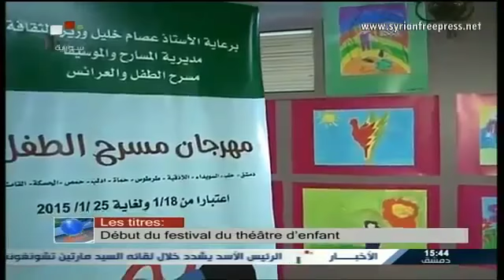Journal de Syrie 19/1/2015 ~ Agression Sioniste contre la Syrie pour soutenir les terroristes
- Le président al-Assad reçoit le secrétaire général de l’Union interparlementaire (UIP), Martin Chungong, et affirme l’attachement de l’Etat syrien au dialogue pour résoudre la crise

- Zou’bi affirme que l’agression israélienne contre al-Quneitra intervient dans le cadre de l’appui directe aux organisations terroristes en Syrie

- Iran, Zarif condamne vivement l’agression israélienne contre la ville de Quneitra

- L'armée arabe syrienne continue à purifier la zone d'Abou Dhuhour à Idleb des terroristes

- L'armée arabe syrienne assure la sortie de plus de 2100 citoyens qui ont fuit les crimes des terroristes

- Défilé carnavalesque des participants aux éliminatoires de l’olympiade scientifique à Damas

- Coup d'envoi à Damas du festival du théâtre des enfants

Diffusé par la Télévision Nationale Syrienne, Damas (FRA)

Foreign Takfir
Al Qaeda project
Exposing Al_Qaeda
Zionist plots